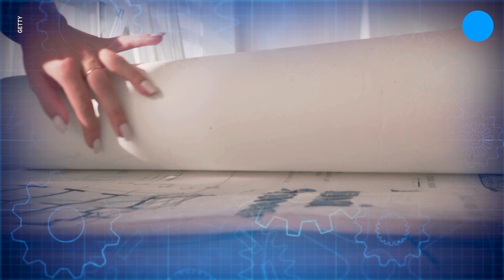Women's History Month: 5 inventions from female minds | USA TODAY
Women haven't always been given their due as innovators throughout history, but female-created inventions changed our world.

RELATED: Women of the Century: Recognizing the accomplishments of women from the last 100 years

It’s no secret that women face more scrutiny in STEM fields, which is why the women on this list have more to be congratulated on than their inventions. They are pioneers in their fields – some of them were kids when they invented their first product – and have often overcome tougher hurdles based on their sex than their male counterparts.

Though women patent holders have increased fivefold from 1977 to 2016, there’s still a long way to go before women are fairly represented as innovators in their fields.